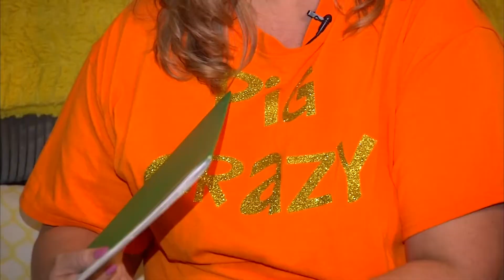This Little Piggy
We all know the nursery rhyme...

This little piggy stayed home
But this little piggy went 'wee wee wee' all the way to Martinsville...

"Hi! Oh my god," Sammi Bowen exclaimed as she greeted her company at the front door. To understand this story, you have to understand Ava.